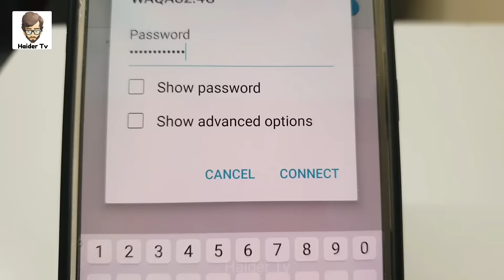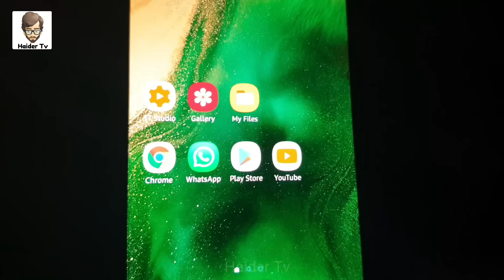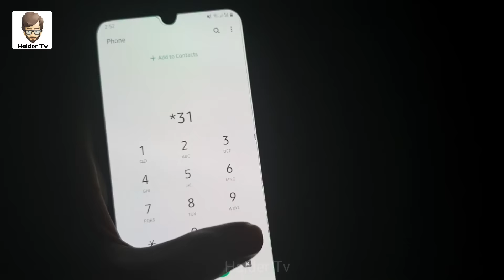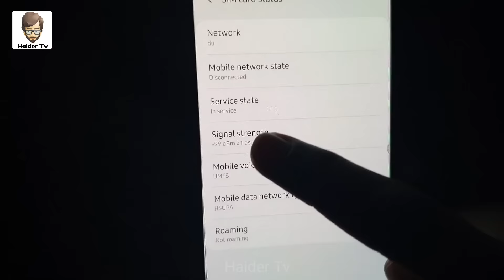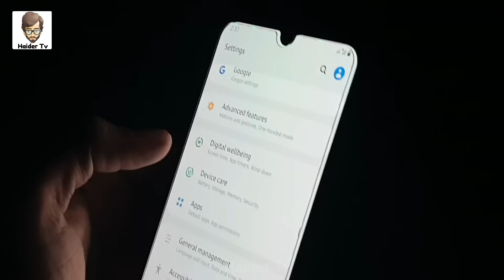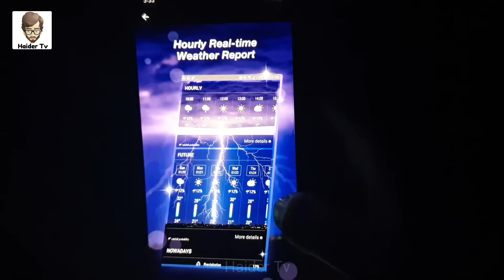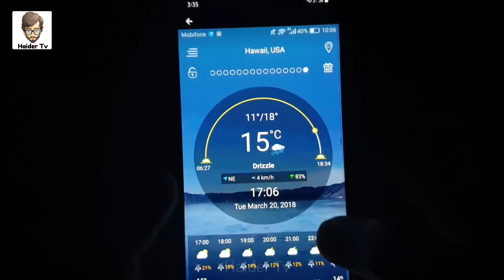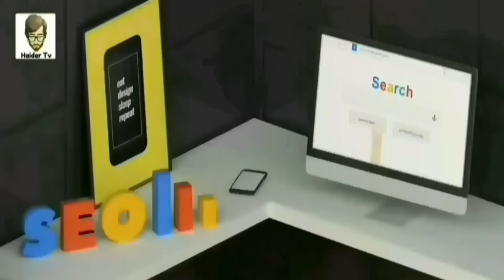8 Mobile Phone Secrets You Don't Know Before | موبائل فون کے راز | Haider Tv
Asalm O Alikum haidertv Family. In This Video I Will Tell You About 8 Secrets Of Mobile phones Hope You Guys Enjoy The Video Give A Like If You Enjoy The Video And Also Subscribe To My Channel To Get More Informative Videos Like This. Take Care Allah Hafiz